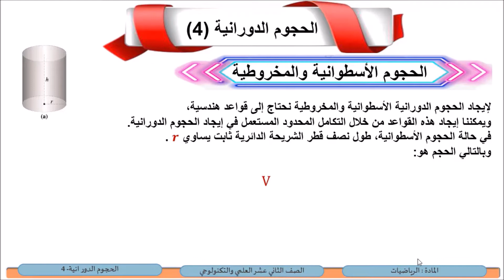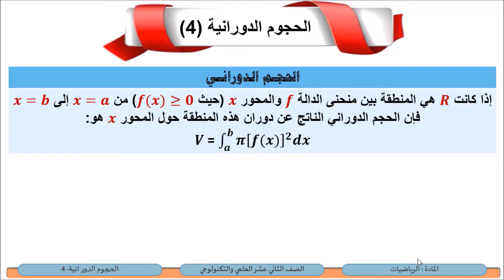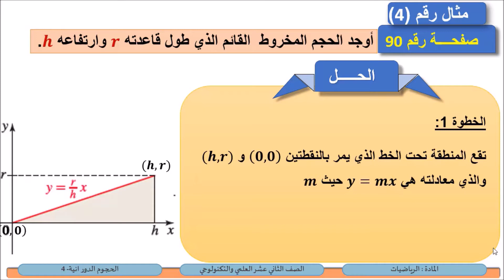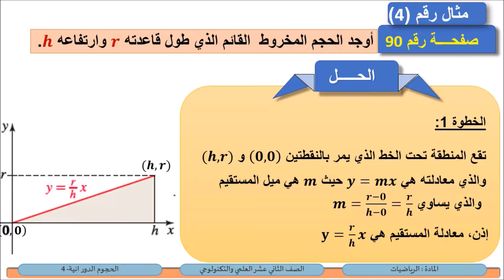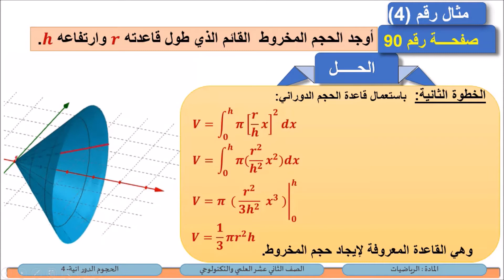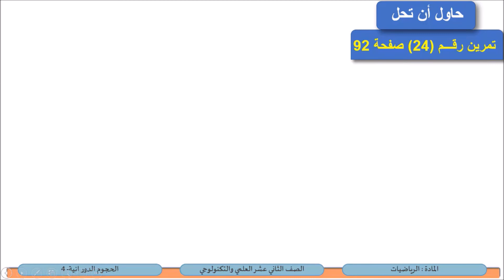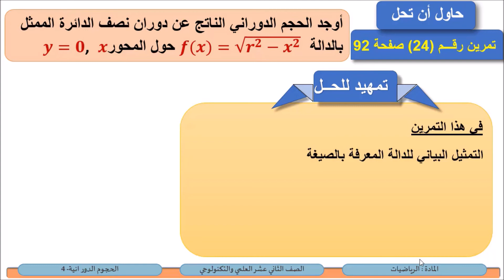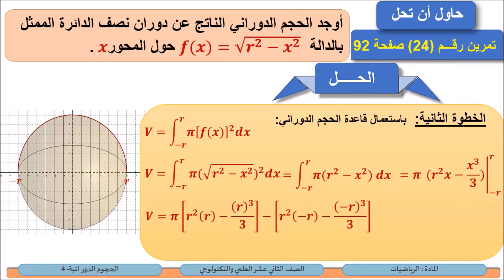الصف الثاني عشر - المسار العلمي والتكنولوجي - الرياضيات - الحجوم الدورانية 4